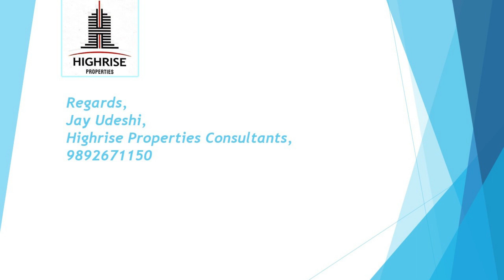1bhk Apartment for Rent in Mahavir Nagar Kandivali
1bhk Apartment For Rent In Mahavir Nagar, It Is Connected To Link Road. Amenities Like A Garden With Kids Play Area, Water Etc. Connected Kandivali Railway Station And Up Coming Metro Station. Near To The Market Hospital And Malls.
Regards,
Jay Udeshi,
Highrise Properties Consultants,